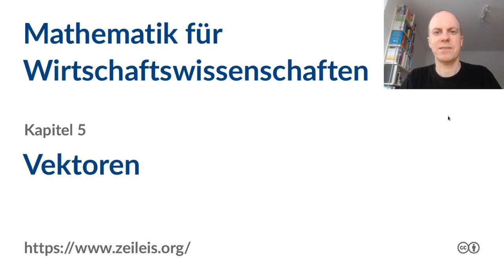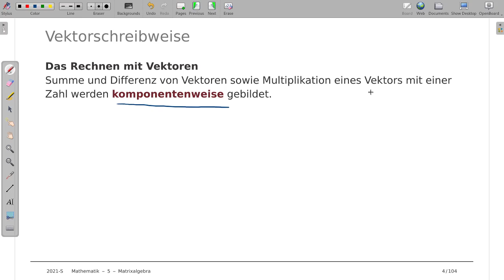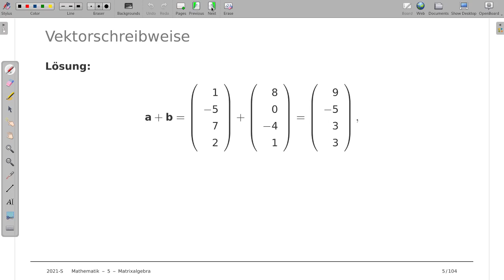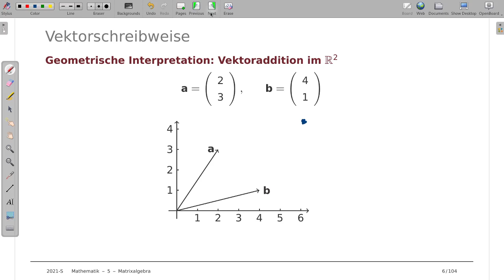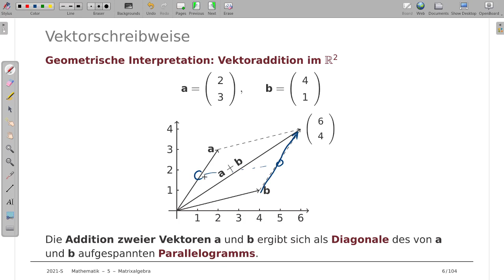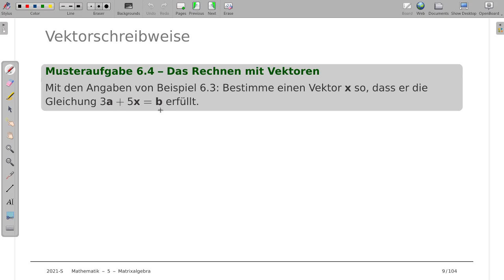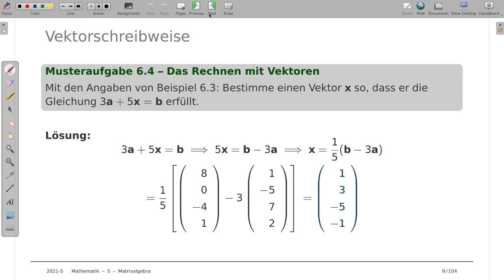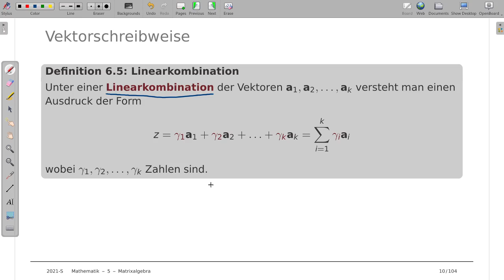Mathematik für Wirtschaftswissenschaften 5a: Vektoren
Thema: Vektoren
Vorlesung: Mathematik für Wirtschaftswissenschaften